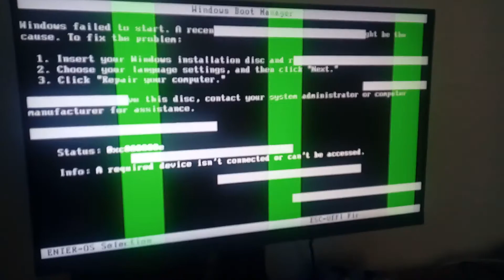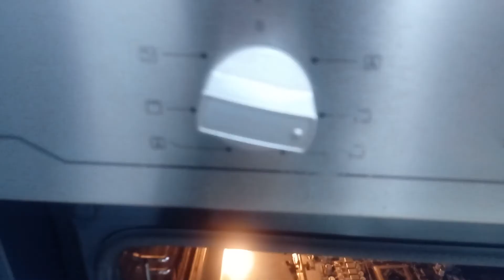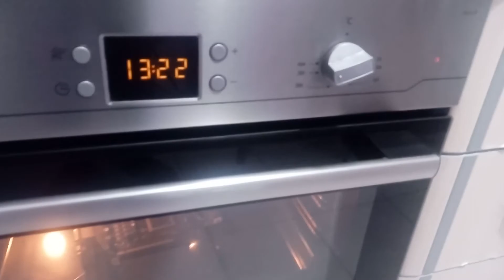bir ekran kartının canına okumak asus hd7850 ( ekran kartı fırınlama )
internet üzerinde dönen ekran kartı fırınlama videolarının ne kadar saçma ve yalan dolan olduğunu göstermek amaçlı yaptığım bir videodur.
size tavsiyem kesinlikle denemeyin. ya orjinal servisine yada bu işi çok iyi bilen ve karşılığında size garanti verebilecek bir bilgisayar tamircisine götürün.
eeee sen niye yaptın derseniz zaten işe yaramayan bir kartı evde bu şekilde düzeltemeyeceğinizi göstermek istedim. umarım faydalı olur...
iyi seyirler